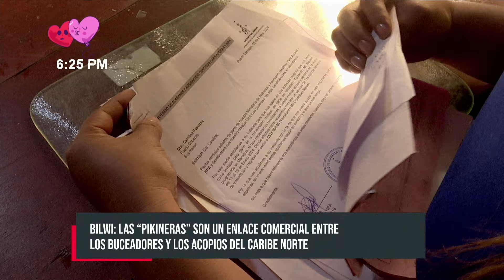Pikineras del Caribe: Mujeres valientes y negociantes que definen el empoderamiento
Miss Celia Fedrick, Ángela Zacarías Watson y Carolina Pomares, tienen una cosa en común, las 3 son el vivo ejemplo y las mejores representaciones de mujeres caribeñas valientes, astutas, comprometidas y negociantes; esto además define a la perfección el ser unas “Pikineras”.